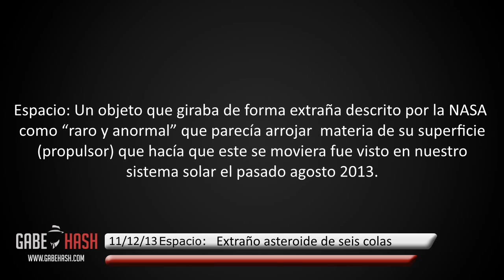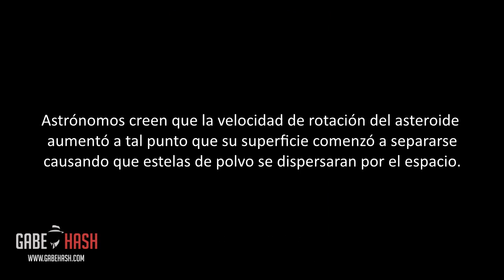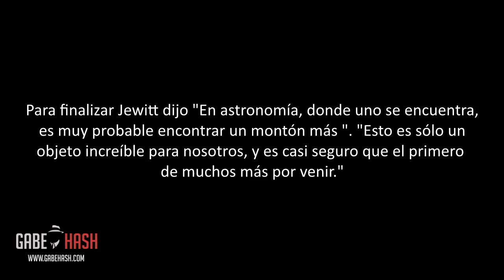EXTRAÑO ASTEROIDE DE 6 COLAS FUE CAPTADO EN NUESTRO SISTEMA SOLAR 12 DE NOVIEMBRE 2013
PAGINA WEB

Espacio: Un objeto que giraba de forma extraña descrito por la NASA como "raro y anormal" que parecía arrojar  materia de su superficie (propulsor) que hacía que este se moviera fue visto en nuestro sistema solar el pasado agosto 2013.
El profesor Profesor David Jewitt del departamento de Tierra y Ciencias del espacio de la Universidad de California dijo "Estábamos literalmente sin habla cuando lo vimos"